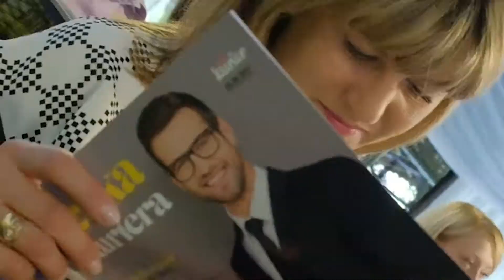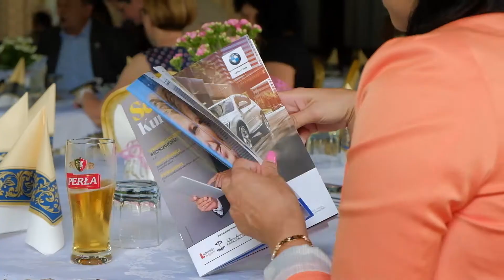Setka Kuriera 2017 - Gala w Wierzchowiskach